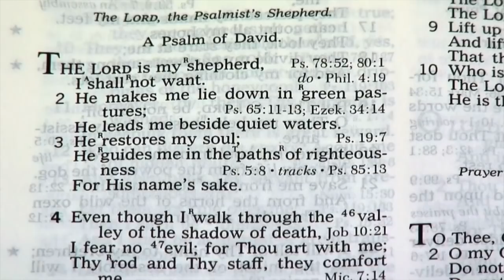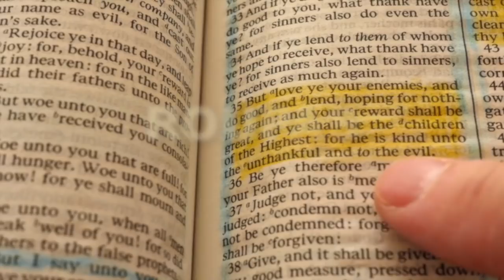CONTE COM DEUS